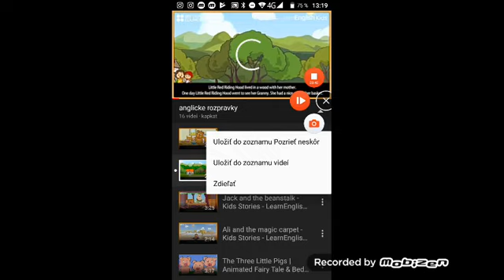Červená Karkulka anglický dabing